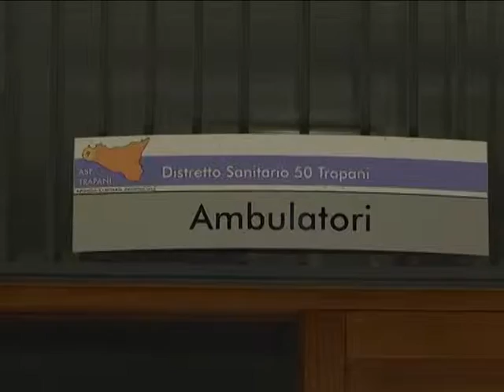GIORNATA DEL RENE ASP